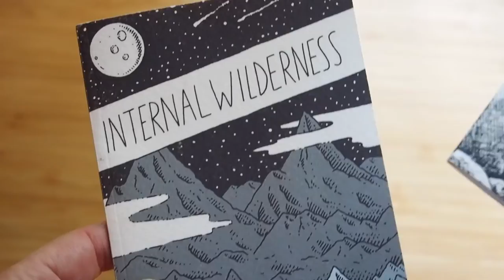Avery Hill Publishing spring 2022 line Kickstarter Campaign!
Three amazing new books: '2120' by George Wylesol, 'Sleeping While Standing' by Taki Soma, and 'Outer Wilderness' by Claire Scully.